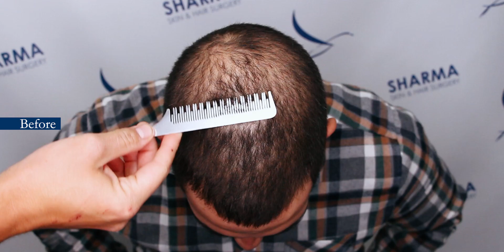"I'm Living A Hat-less Life" - FUE 1,700 Grafts Review From Devin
In this video, Devin gives you a review of his hair transplant results the Sharma clinic. After only 6 months his hairline and mid scalp have seen some incredible growth and density increased. His hair transplant result is just amazing and we can't wait for you to see what he has to say about Dr. Sharma and his talented team.

Devin received a 1,700 graft FUE transplant approximately 6 months ago, we're so excited to se his final results after 12+ months!